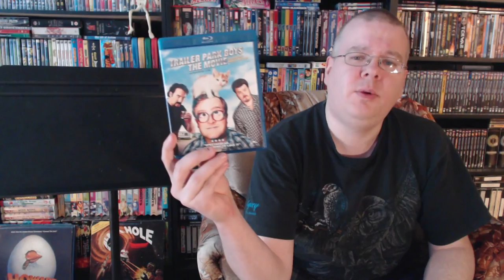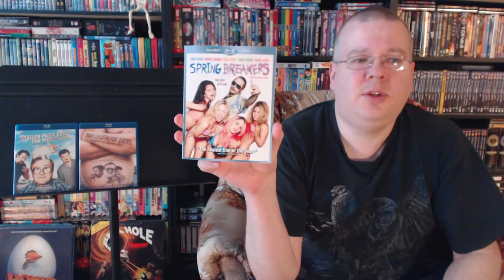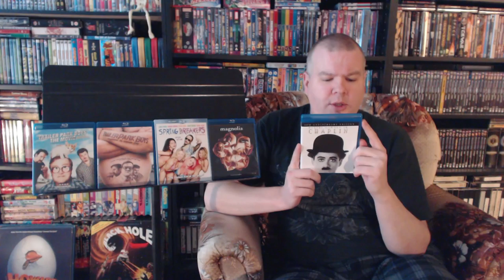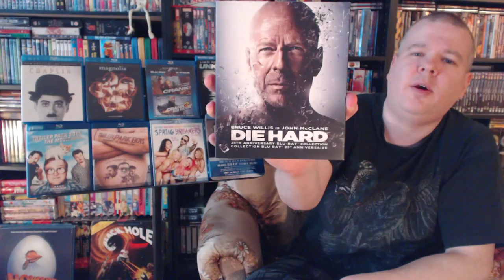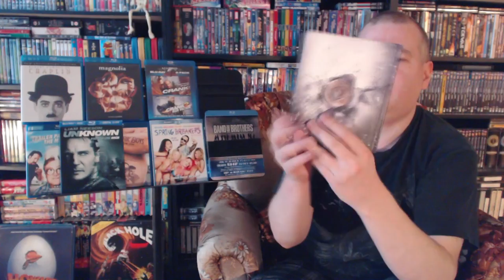HAULiday Blu ray Update 8/9 - Comedy, Drama and Action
The HAULiday Updates continue!  This time, a stack of Comedy, Drama and Action Blu-rays!

Handy amazon links if you'd like to get any of the titles in the vid for your collection:

Trailer Park Boys: The Movie

Trailer Park Boys: Countdown to Liquor Day

Spring Breakers

A terrific, well written imdb post about Spring Breakers and why it is more than what it seems to be at face value:

Crank/Crank 2 Double Feature

Die Hard 25th Anniversary Collection
,physical media

physical media